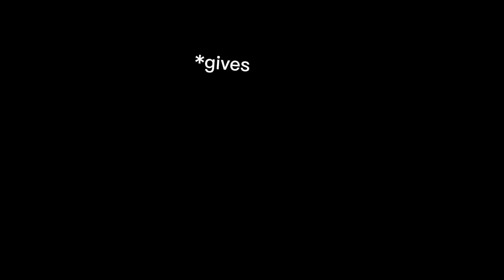GACHA FART BUT IN A NUTSHELL (joke) [funny]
the mother is not sorry.. GIVE HER REECE'S!!